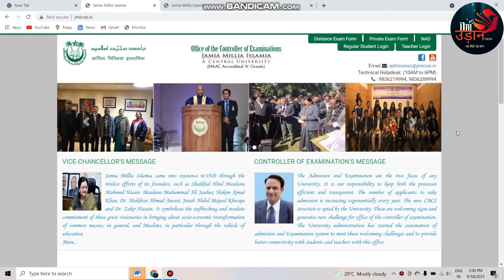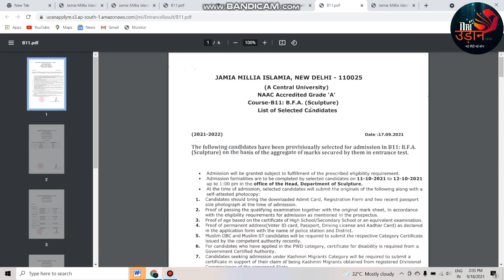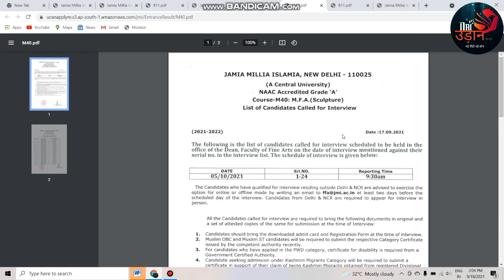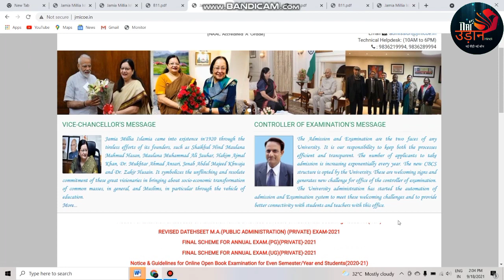jamia BA, MA, PG, UG Entrance Results Declared, ऐसे करें check. ख़ुश खबरी खुश खबरी.